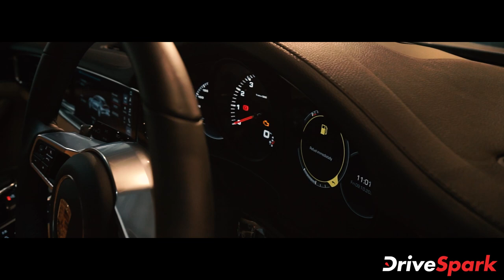Porsche Panamera 4-10 Year Edition First Look Review | Malayalam DriveSpark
രാജ്യത്തെ ആദ്യത്തെ പനാമേര 4 10 ഇയർ എഡിഷൻ ബെംഗലൂരുവിൽ എത്തിച്ച് പോർഷ. 2020 ജൂൺ മാസത്തിലാണ് ആഢംബര സ്‌പോർട്‌സ് സലൂണായ പനാമേരയുടെ സ്പെഷ്യൽ '10-ഇയർ എഡിഷൻ' കമ്പനി വിപണിയിൽ അവതരിപ്പിക്കുന്നത്. ബ്രാൻഡിന്റെ മുൻനിര മോഡലായ പുതിയ പോർഷ പനാമേര 4 10-ഇയർ എഡിഷന് ഇന്ത്യയിൽ 1.60 കോടി രൂപയാണ് എക്സ്ഷോറൂം വില. സ്റ്റാൻഡേർഡ് മോഡലിനേക്കാൾ നിരവധി കോസ്മെറ്റിക്, ആക്‌സസറീസ് പരിഷ്ക്കരണങ്ങളാണ് വാഹനത്തിൽ ജർമൻ കമ്പനി പരിചയപ്പെടുത്തുന്നത്. പനാമേര 10-ഇയർ എഡിഷന്റെ ഫസ്റ്റ് ലുക്ക് റിവ്യൂ ആണ് ഇന്ന് ഞങ്ങൾ ഇവിടെ വിവരിക്കുന്നത്.